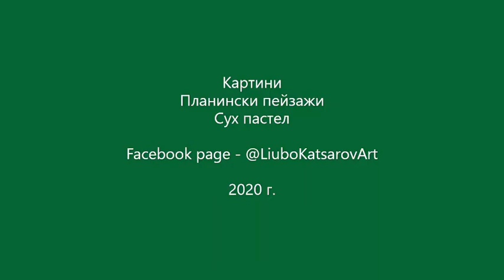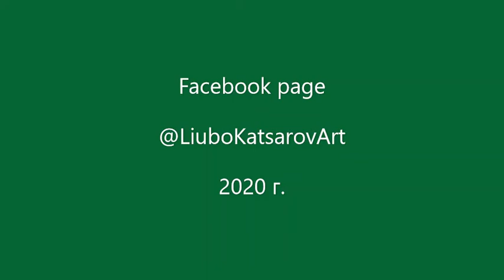Liubo Katsarov Soft Pastel Art - Mountain Landscape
Mountain Landscape, Soft pstel